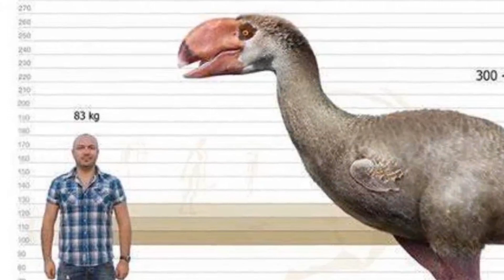Could You Survive Prehistoric Australia? Watch This!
Explore the dangers of prehistoric Australia, a land once ruled by colossal reptiles, fearsome marsupials, and lethal marine predators. Modern Australia is known for its dangerous wildlife, but its ancient past was even more perilous. Meet the giant serpent Wambi, land-dwelling crocodile Quinkana, and the massive Megalania. Discover the carnivorous marsupial lion Thylacoleo and the gigantic Diprotodon. Understand how giant flightless birds like Genyornis and predators of the ancient oceans, such as the Megalodon, dominated the landscape.

Climate change, human activity, and resource competition led to the extinction of these megafauna. The descendants of these ancient creatures still roam Australia today, a testament to their resilience. Australia's unique evolutionary history has resulted in extraordinary biodiversity, from rainforests to arid deserts. Conservation efforts are key to preserving this natural heritage. By learning about the past and protecting the present, we can help ensure the future of Australia's incredible wildlife.